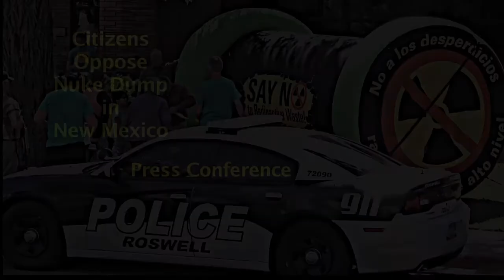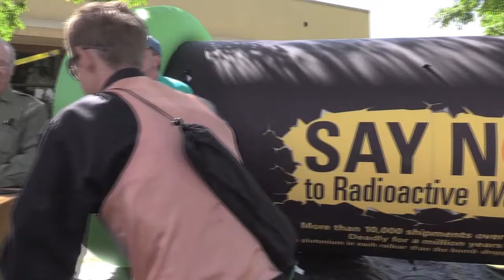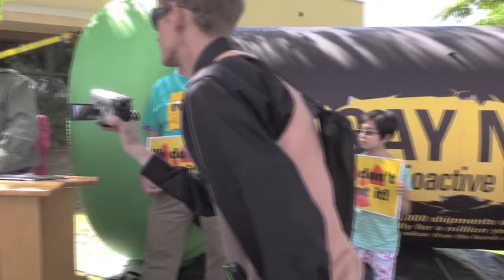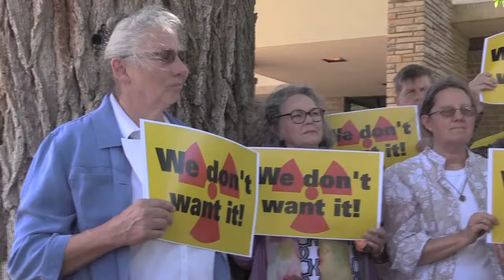Citizens Oppose New Mexico Nuke Dump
The Nuclear Waste Policy Act of 2018, HR 3053, known as the Shimkus Bill, has passed the House on its way to the Senate.

It calls for restarting the failed Yucca Mountain Project in Nevada, and establishing a system of Consolidated Interim Storage (CIS) sites for radioactive waste around the country until Yucca is operational.

First on the list of possible ‘temporary’ CIS dumps is a site proposed by Holtec International and the local Eddy-Lea Alliance just outside Hobbs, New Mexico.  Its just over the border from Andrews, Co., Texas - where another high level nuke waste dump is also proposed.

Proponents tout it as an economic boon. Opponents see as it a public health and environmental disaster.

Planned to eventually hold more metric tons of waste than Yucca itself will be designed for, the Hobbs site could well become America’s de facto national dump site, if Yucca never gets built.

At a recent series of Nuclear Regulatory Commission community meetings on the proposed site, opposition was strong from many of New Mexico and Texas public sectors.

A press conference by local citizens laid out their views.
"We Don't Want It!" Halt Holtec campaign continues. Opposition to proposed nuke dump  is strong and growing.

Facebook.com/HaltHoltec
NoNuclearWasteAqui.org
SeedCoalition.org
NIRS.org
BeyondNuclear.org/centralized-storage